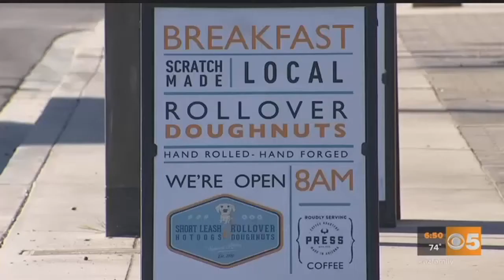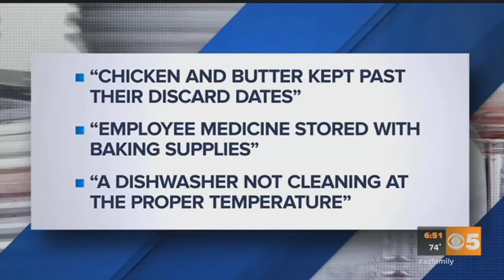Dirty Dining Jan. 5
If you go out to dine on the town this weekend, you'll want to pay attention to the Dirty Dining report. Don't take any gastronomical risks.